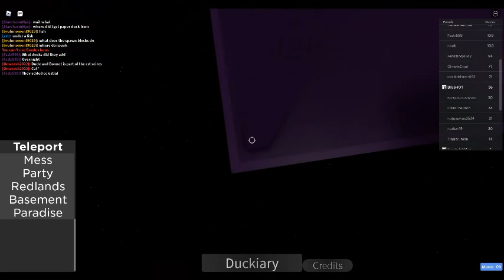how do i get the celestial duck guys hafghdfsadghfsdzghzdasfh check desc for code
/e thejourneyhasendedanditsover